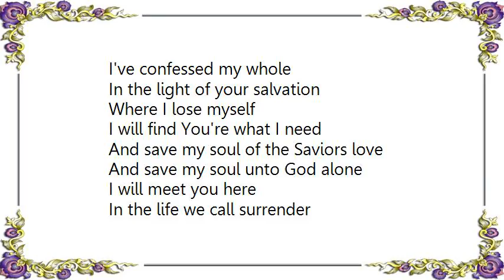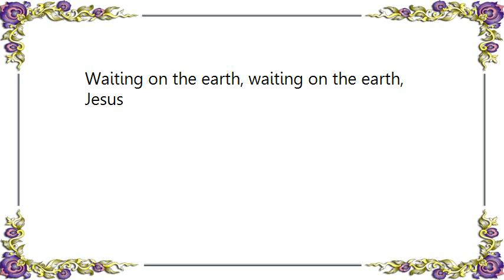Hillsong - You Alone Are God Lyrics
[Lyrics Hillsong - You Alone Are God]
I've confessed my whole
In the light of your salvation
Where I lose myself
I will find You're what I need

And save my soul of the Saviors love
And save my soul unto God alone

I will meet you here
In the life we call surrender
Let the world I know
Be the glory of Your grace, Master

You alone are God, You alone are God
We declare the glory of Your name
For You alone are God, You alone are God

Waiting on the earth, waiting on the earth, Jesus

And we declare the glory of Your name